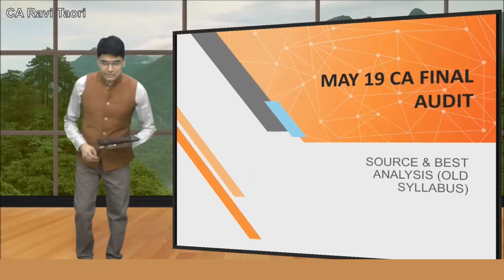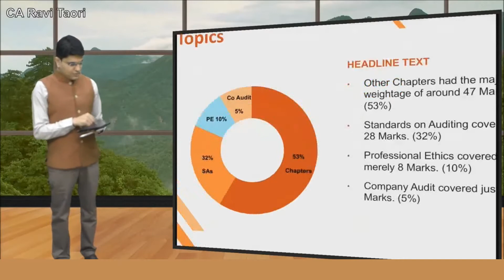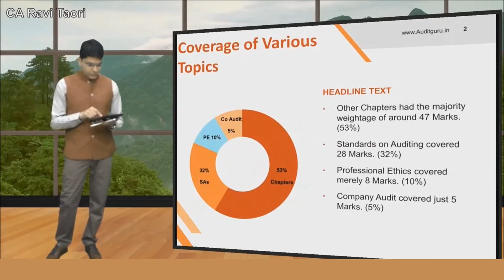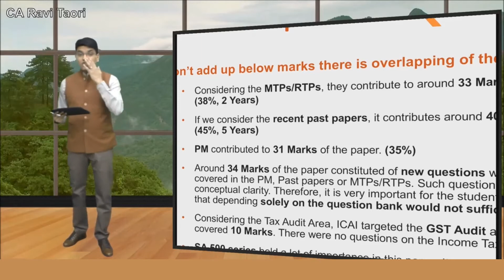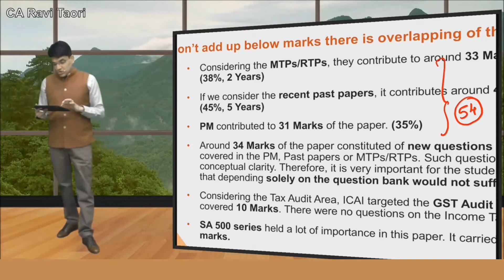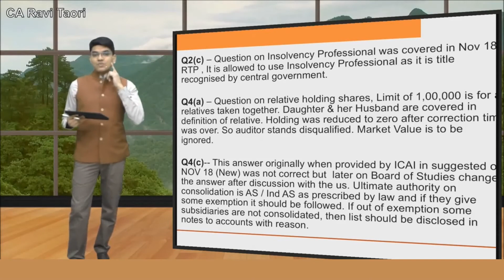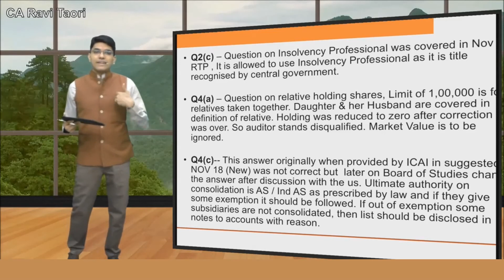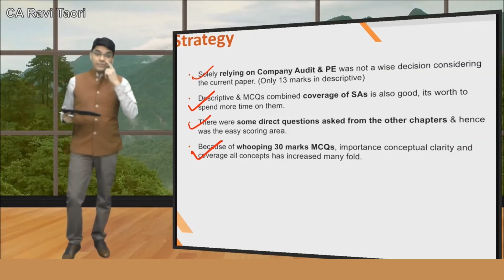Indepth Source & Coverage Analysis of CA Final Audit (Old Course) May 19 Paper by CA Ravi Taori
Enrol (Audit - CA Final) subject at CCI Online Learning by CA Ravi Taori